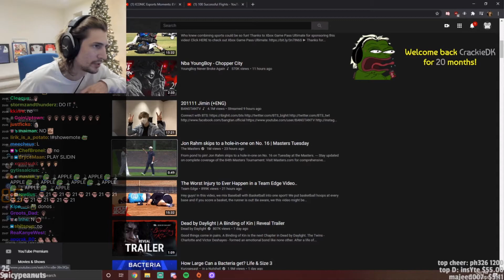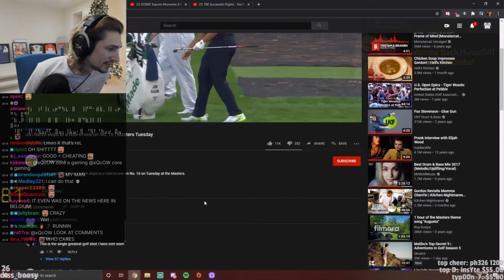xQc Reacts to Jon Rahm skips to a hole in one!!